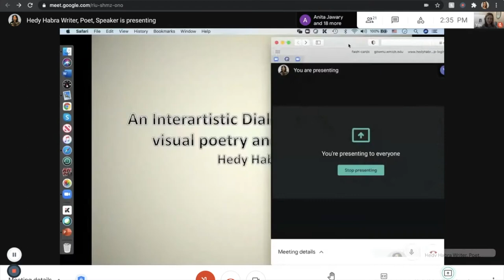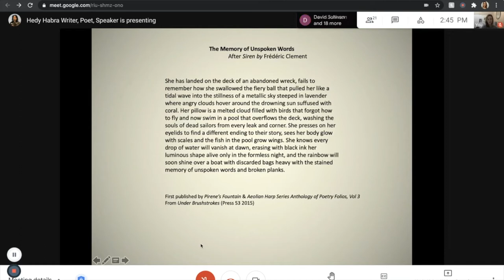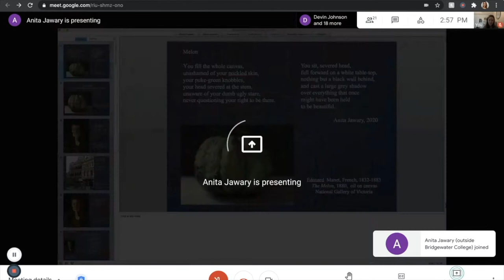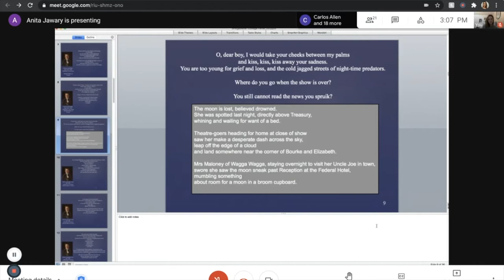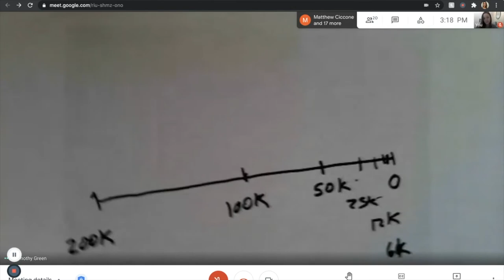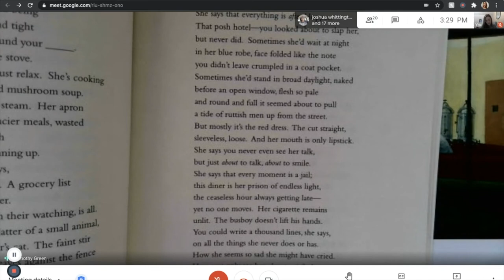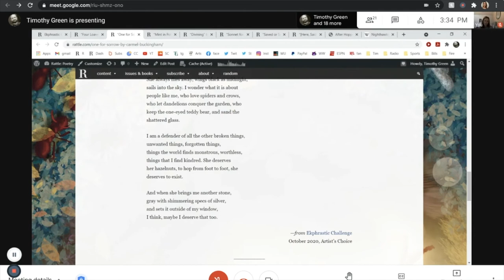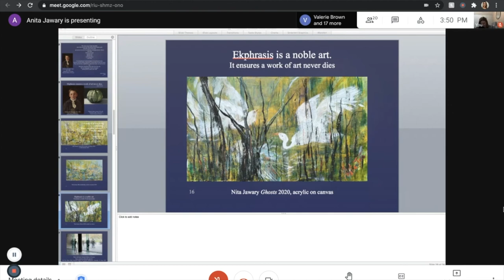Pier-Glass Poetry Panel 1.6 | Ekphrastic Poetry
Welcome! This is Episode 6 of Season 1 of the Pier-Glass Poetry Panels.